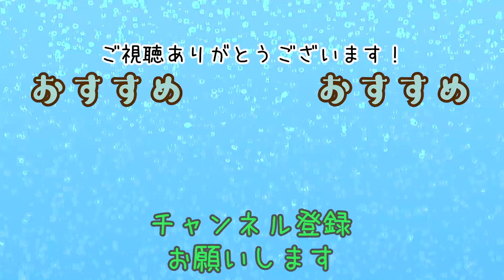90及川奈央「ミニ四駆ユーチューバー対決！」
九州シリーズ最終日！！

[HRGP2021参戦　Youtuber] ※順不同

協力
コジマ×ビックカメラ 八幡店